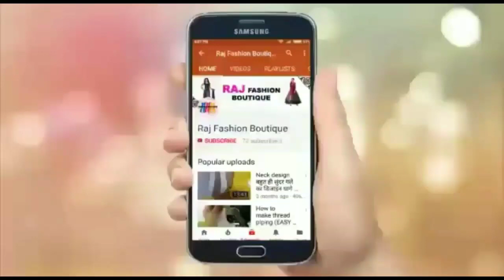Simple and Beautiful Poncha Design.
Hello friends.
In this video I'm going to teach you poncha design salwar poncha design ,